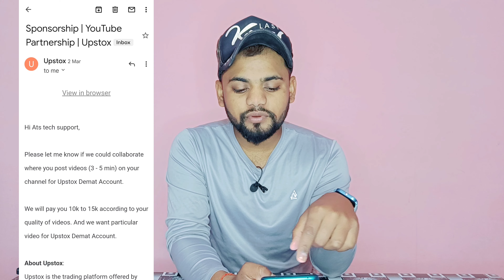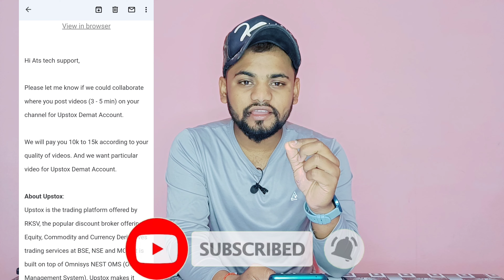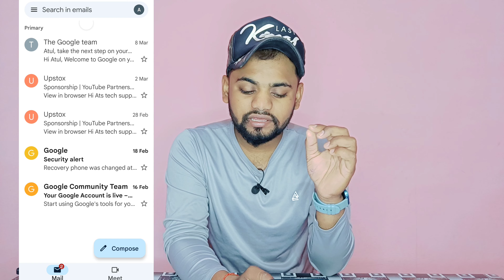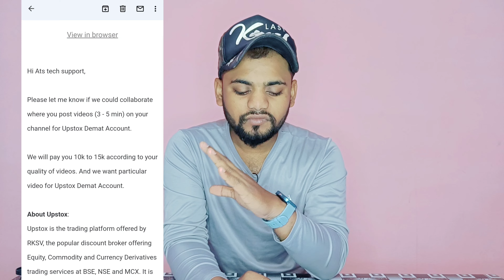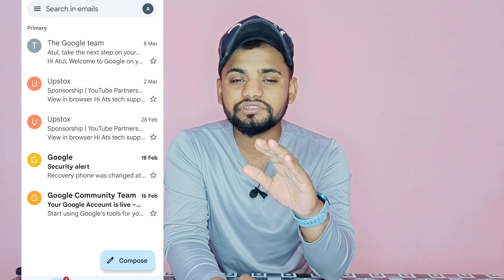first time sponsor I'm happy | upstox sponsorship | upstox sponsorship kaise le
for Madhya Pradesh (India) Ats tech support